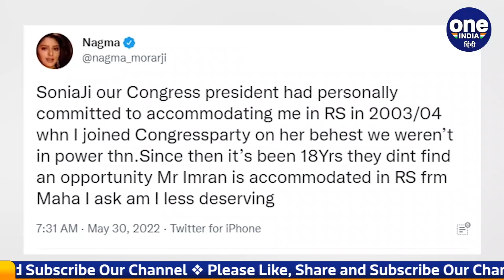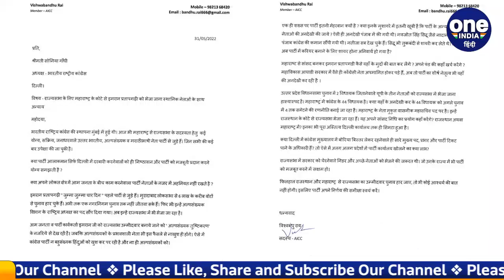Rajya Sabha Election: Imran Pratapgarhi के नाम पर Congress में मतभेद उजागर | वनइंडिया हिंदी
Congress announced the names of their Rajya Sabha candidates... Congress has released a list of 10 Rajya Sabha candidates. In which Congress will send three leaders of UP to Rajya Sabha from the quota of another state. To that, Many Congress leaders are not happy with the nomination of Imran Pratapgarhi, and this displeasure is now coming to the fore.

कांग्रेस ने भी राज्यसभा उम्मीदवारों के नामों का ऐलान कर दिया है... कांग्रेस ने ओर से 10 राज्यसभा उम्मीदवारों की सूची जारी की है. जिसमें कांग्रेस उत्तर प्रदेश के तीन नेताओं को दूसरे राज्य के कोटे से राज्यसभा भेजेगी...इमरान प्रतापगढ़ी को उम्मीदवार बनाए जाने से कांग्रेस के कई नेता नाराज हैं, और ये नाराजगी अब खुलकर सामने भी आने लगी है।

imran pratapgarhi, imran pratapgarhi rajyasabha, maharashtra rajya sabha quota, rajya sabha elections, rajya sabha election date, imran pratapgarhi interviews, nagma congress, pawan khera, maharashtra congress leaders, congress leaders, sonia gandhi, rahul gandhi, oneindia hindi, oneindia hindi news,वनइंडिया हिंदी, वनइंडिया न्यूज, वनइंडिया हिंदी न्यूज़